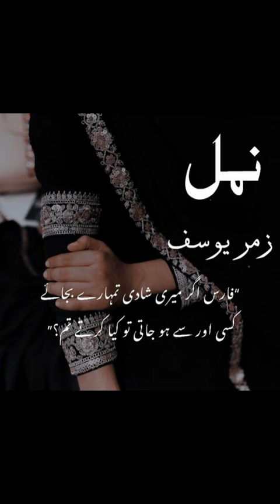Nimra Ahmed Novel Namal | Faris & Zumar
Hi. EveryOne

1. Latest Poetry Collection Video
2. Dpz For Girls And Boys
3. Latest Decoration Ideas
4. Wallpaper Dpz
5. Latest Dressing Ideas For Iadies And Gents
6. Latest Fashion For Girls
7. Latest Urdu Quotes And Motivational Quotes
8. Wishes Pictures
9. Novel's Quotes